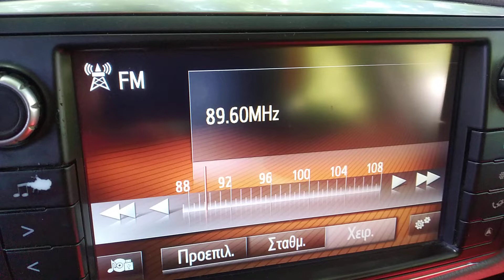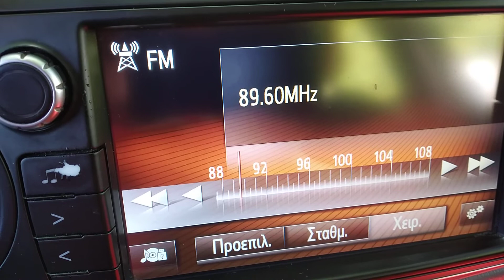FM DX sporadic E reception of TRT RD 3from Elazig baskil in Arta Greece 01/06/2022